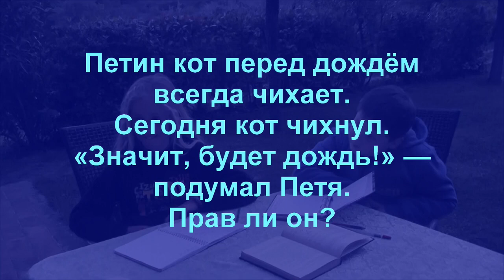Петин кот перед дождём всегда чихает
Петин кот перед дождём всегда чихает. Сегодня кот чихнул. «Значит, будет дождь!» – подумал Петя.
Прав ли он?